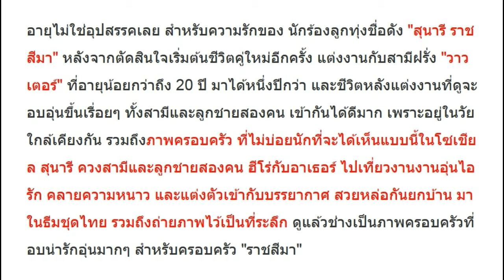จัดเต็มทั้งบ้าน!! สุนารี ราชสีมา ควงสามีเด็กฝรั่งสุดหล่อ และลูกๆ เที่ยวงานอุ่นไอรัก!